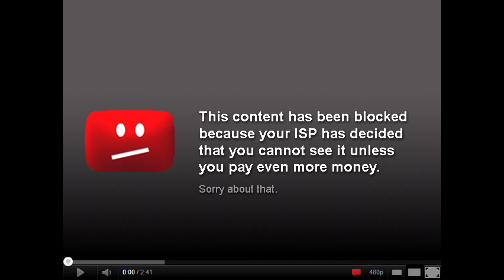Net Neutrality | Why it matters (No Freedom of speech, Huge Problems) Restoring Internet Freedom Act